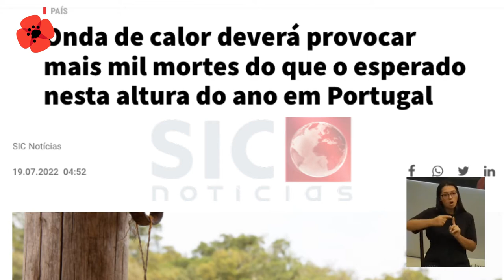Abrigar do Calor: Refúgios Climáticos em Lisboa